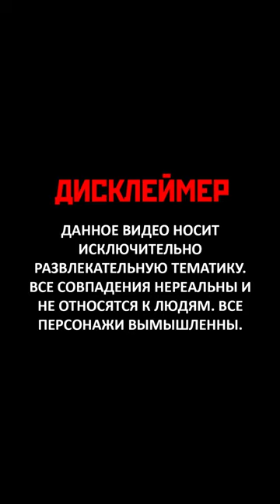Слово из трёх букв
Хочешь мульт-клип? Пиши в телегу